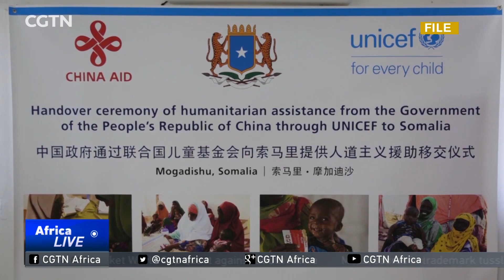Chinese Embassy in Mogadishu revamps women's body's offices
The Chinese Embassy in Mogadishu has given Somali women a major boost. It's completely revamped the offices of the National Women's Organisation. The contribution is part of bilateral cooperation between the two nations, and core to China's pledge to improve conditions in African countries. CGTN's Abdulaziz Billow has more from Mogadishu.